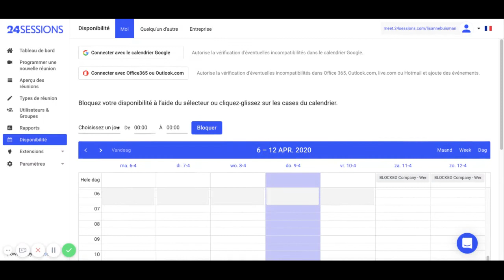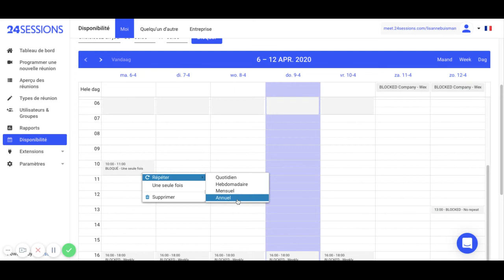Définir et modifier sa disponibilité | Démarrer avec 24sessions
Comment définir et modifier sa disponibilité dans le calendrier de 24sessions ? Nous vous expliquons dans cette vidéo.